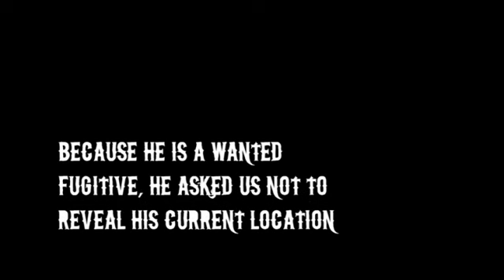Les White - Bertie Mae's adopted son